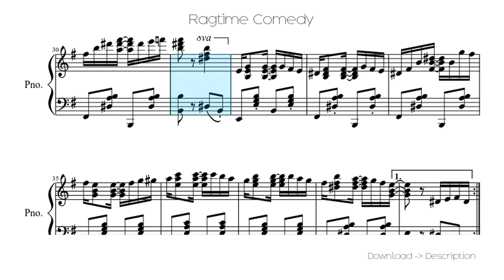🎶 Ragtime Comedy 🎸🎸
Sheet for song: 🎶 Ragtime Comedy 🎸🎸